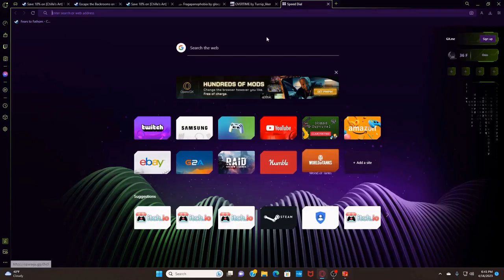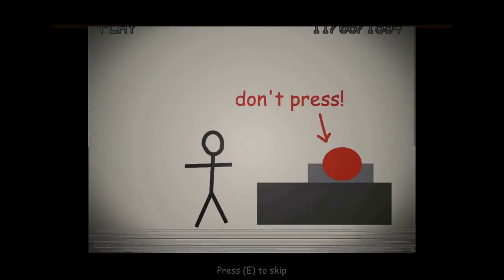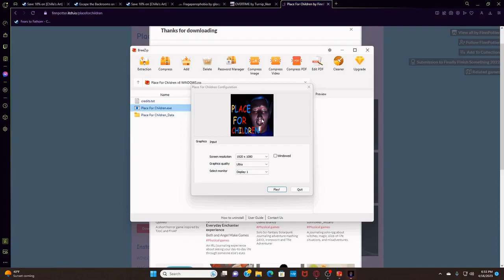GET THIS SUCKA AN ANKLE BRACE | Place for children (ahem, *suckas)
This sucka gave me nightmares that's all there is to say.
Who here is ready for Place For Suckas heh?!?

"Itch.io for the win"